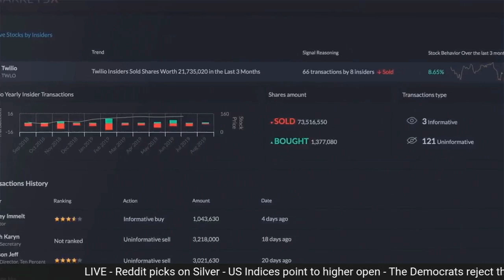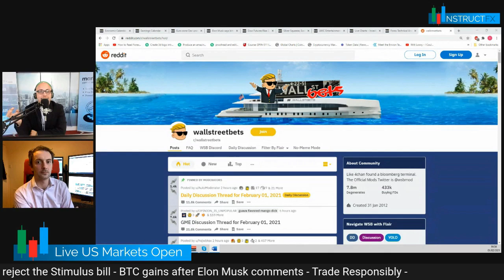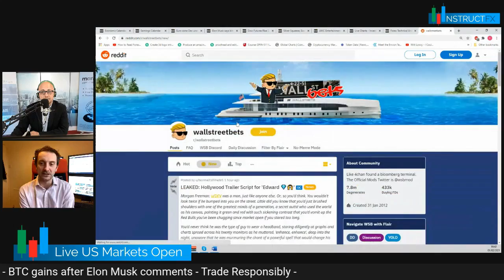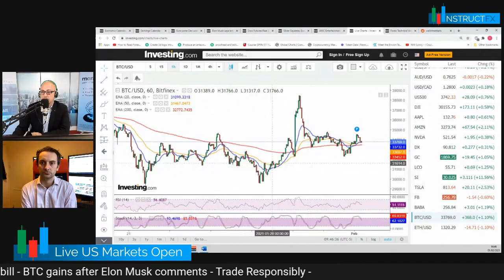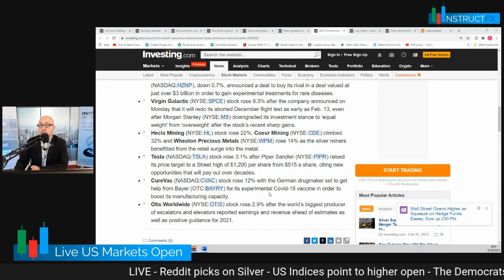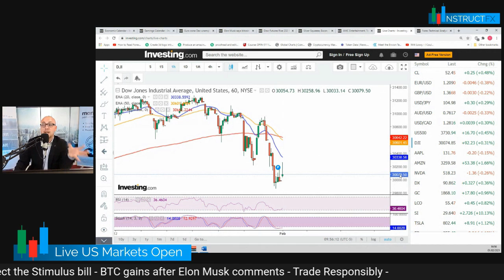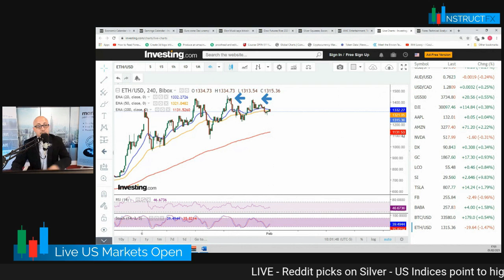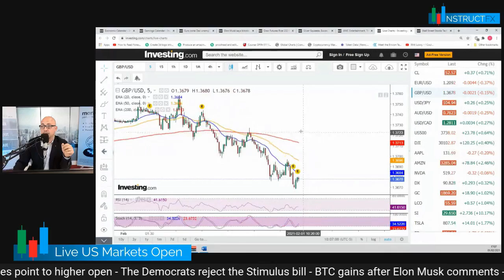Reddit takes on Silver The week Ahead US Markets Open 1 02 2021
Here is what is happening in the markets today:
- The Reddit crowd takes on Silver after GameStop, pushing the price to $30
- Exxon Mobil & Chevron stock price rallies as the merger talks boost investor confidence
- US Democrats reject the $1.9 B Stimulus Bill
- Crude Oil ranges around $52.50
- Bitcoin gains after Elon Musk comments, steady at $33.900

By Viewing any material or using the information within this site you agree that this is general education material and you will not hold any person or entity responsible for loss or damages resulting from the content or general information provided here by DotFinancialNews, its employees, directors, or fellow members. Futures, Options, and Spot Currency Trading have large potential rewards, but also large potential risk. Please note that over 70% of the retail investor accounts lose money when trading CFDs.
You should consider whether you understand how CFDs work and whether you can afford to take the high risk of losing money.